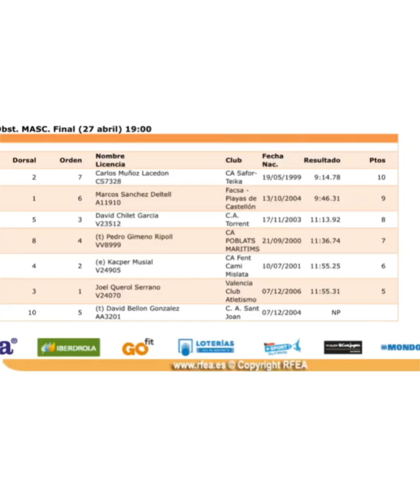3000 m z przeszkodami. Czy udało mi się ukończyć?